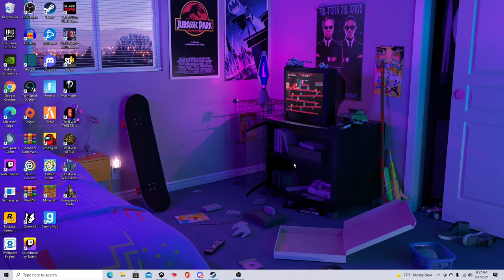Craig Owens Dies? Fallout Shelter Ep1